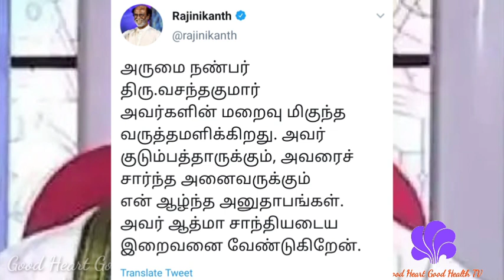வசந்தகுமார் மறைவு இரங்கல் தெரிவித்த ரஜினிகாந்த்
Vasathakumar passed away